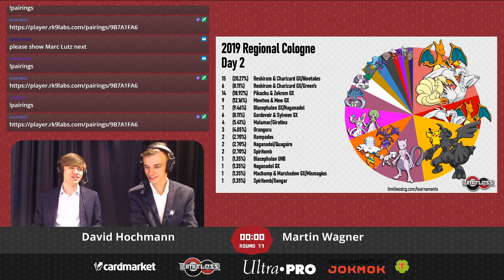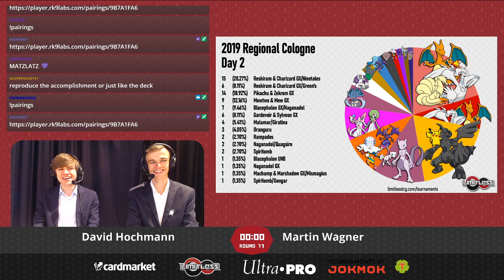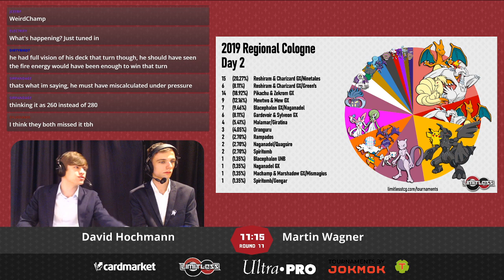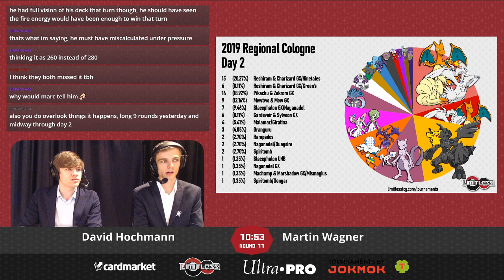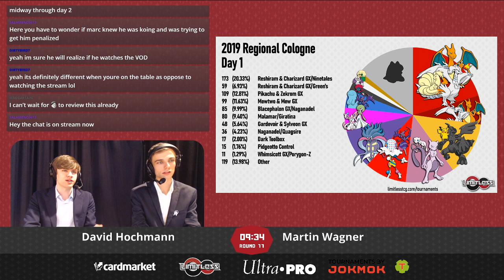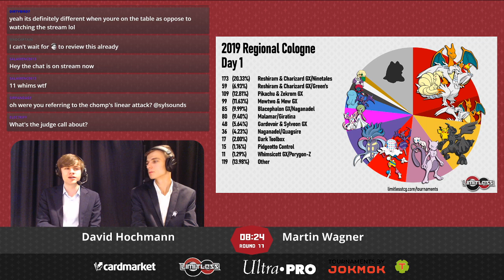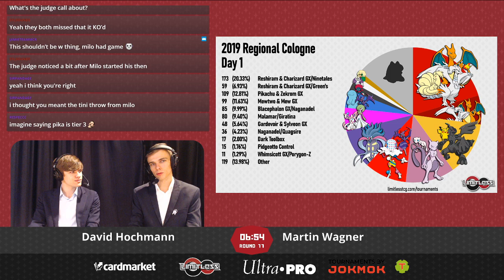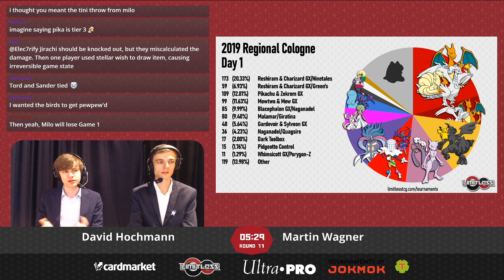Regional Championship Cologne Round 12 - Miloslav Posledni vs Marc Lutz